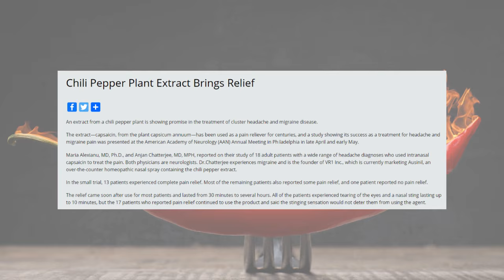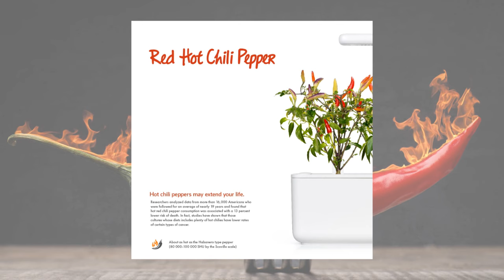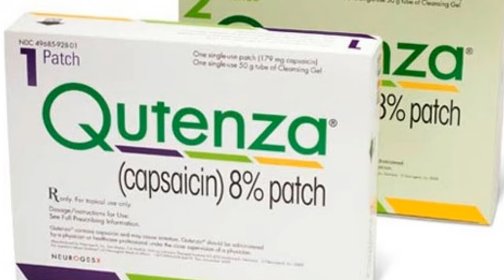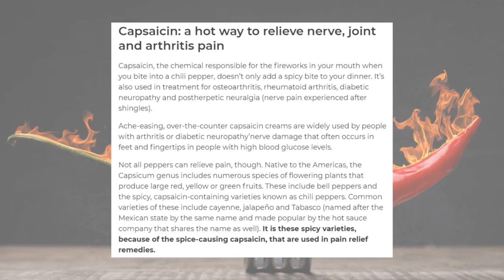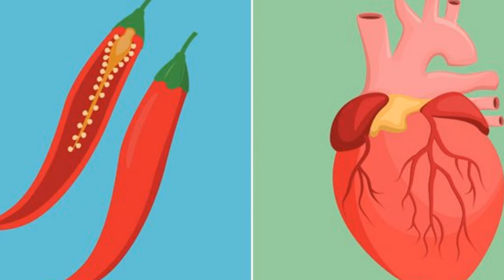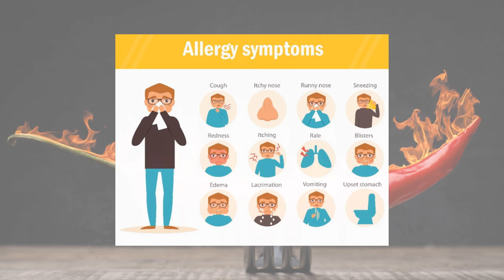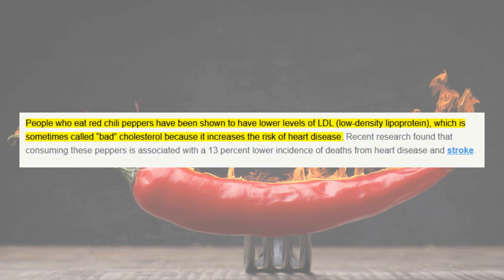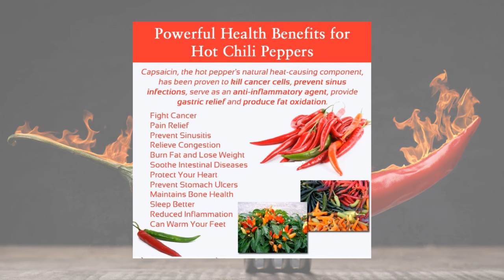SILI - mga SAKIT na kayang pagalingin at Health BENEFITS | GAMOT, LUNAS | Chili Pepper Herbal Cures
Maanghang, the best sa sawsawan, pero healthy nga ba sa katawan? Alamin natin ang mga nakakagulat na benepisyo at tulong sa katawan ng SILI.